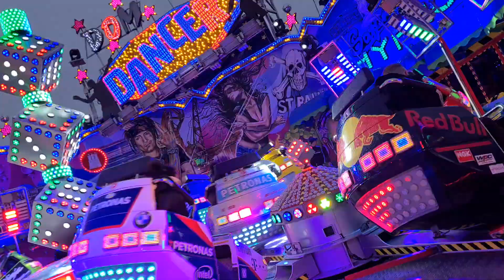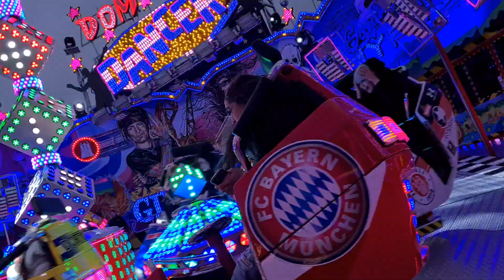Dom Dancer - Rasch (Offride/POV)Video Frühlingsdom Hamburg 2023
Fahrpreis:4,50€